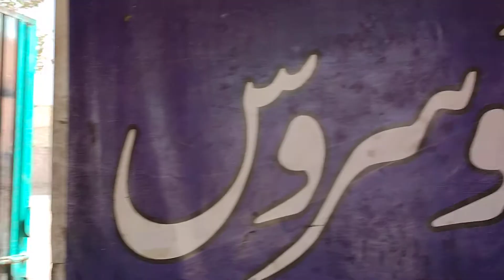Motorcycle engine mukammal repair engine ka kam karvate hue kaun si baton Ka khyal rakhna chahie